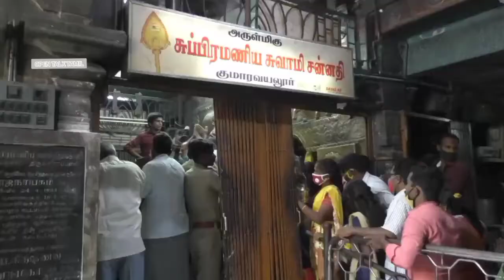thaipusam 2021 | Vayalur Murugan temple | தைப்பூசம் | திருச்சி வயலூர் முருகன் கோவில்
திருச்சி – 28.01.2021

அருணகிரிநாதருக்கு முருகப்பெருமான் அருள்பாலித்த வயலூர் முருகன் கோயிலில் தைப்பூசதிருவிழா கோலாகலம்:

முகக்கவசம் அணிந்து வரும் பக்தர்களுக்கு மட்டுமே கோயிலுக்குள் செல்ல அனுமதி:

பால்குடம் எடுத்துவந்து முருகப்பெருமானுக்கு அபிஷேகம் செய்து திரளான பக்தர்கள் தரிசனம்.

திருப்புகழை உலகிற்கு அளித்த அருணகிரிநாதருக்கு முருகப்பெருமான் அருள்பாலித்த திருத்தலமானதும், ஆன்மீக அடிகளார் எனப்படும் கிருபானந்தவாரியாருக்கு அருள்புரிந்து ஞானம் அளித்த வயலூர் முருகன் கோவில் மிகவும் பிரசித்திபெற்றதாகும். இக்கோயிலில் இன்று தைப்பூச திருவிழா வெகுவிமரிசையாக நடைபெற்றுவருகிறது.

அதிகாலை நடைதிறக்கப்பட்டு சிறப்பு பூஜைகள் நடைபெற்றுவருகிறது. அறுபடைவீடுகளில் சென்று வழிபட இயலாத பக்தர்கள் இவ்வாலயத்திற்கு வந்து வழிபாடு செய்தாலே அறுபடை பெருமானை தரிசனம் செய்த பாக்கியம் கிட்டும் என்பதால், தைப்பூச திருநாளில் திருச்சி வயலூர் முருகப்பெருமானை தரிசிப்பதற்காக ஆயிரக்கணக்கான பக்தர்கள் குவிந்தவண்ணம் உள்ளனர்.

கோயிலுக்கு வரும் பக்தர்கள் நீண்ட வரிசையில், சமூக இடைவெளியுடன், கைகளைக் கிருமி நாசினி கொண்டு சுத்தம் செய்த பின் முக கவசம் அணிந்து வரும் பக்தர்கள் மட்டுமே கோயிலுக்குள் அனுமதிக்கப் பட்டு வருகின்றனர்.

வள்ளி தெய்வானை சமேதராக முத்துக்குமாரசுவாமிக்கு பால் பன்னீர் உள்ளிட்ட பல்வேறு திரவியங்களால் அபிஷேகம் செய்யப்பட்டு, பின்னர் வெள்ளி அங்கியுடன், வெள்ளி கேடயத்தில் எழுந்தருளினார், மகாதீபாராதனைகள் நடைபெற்றது.

பிற்பகல் அதவத்தூர் தீர்த்தக்குளத்திற்கு வீதிஉலாவும் பின்னர் தீர்த்தவாரியும் நடைபெறுகிறது.